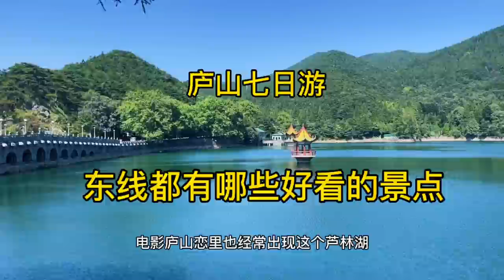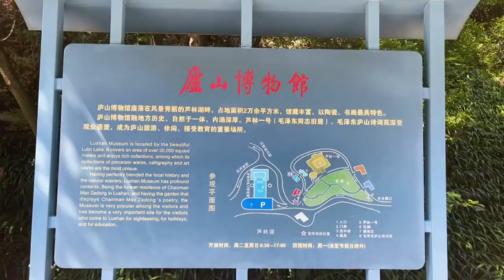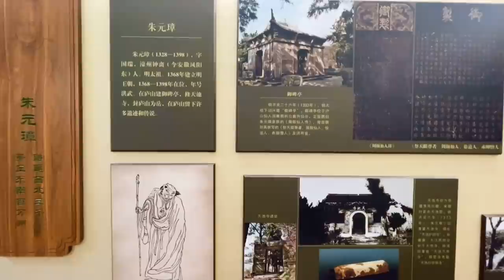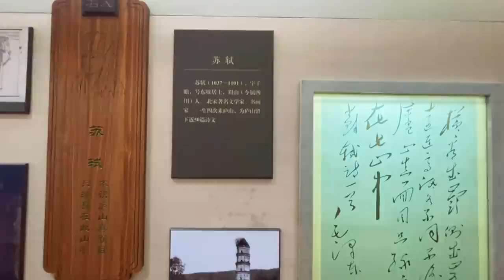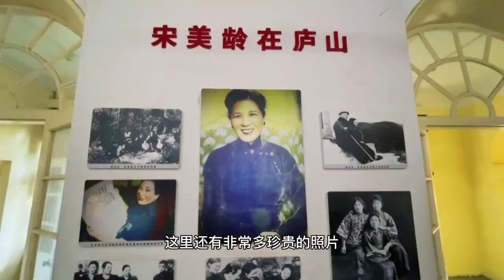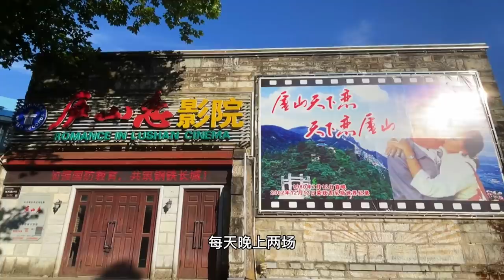庐山深度游攻略，盘点庐山东线的美丽景点，最后别忘看场电影庐山恋【行走世界的北京老刘】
庐山还是有不少的名人故居，带大家看一看